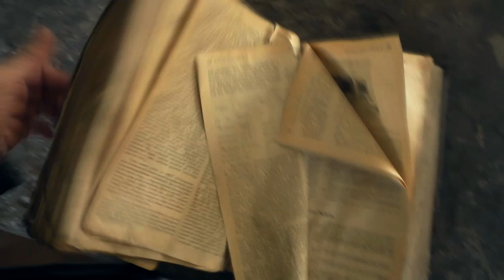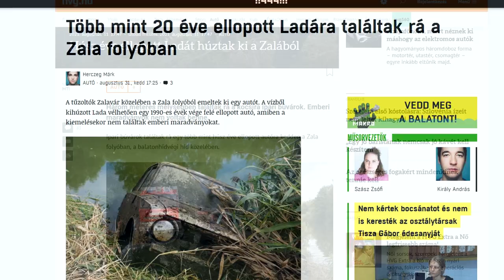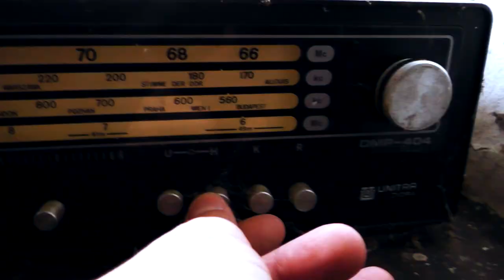ZALÁBÓL KIHÚZOTT LADA | ❤️ZALÁN❤️ - RONCSOK 77.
Legnagyobb támogatóink:
Zilahi Kinga
Hujber Balázs
Sajtos Andrea
Forczek Attila
Komor Szabolcs
Kocsi
Galambos Magdi
VotedRex
Hoffer János
Barna Viczina
Dadka Csóri